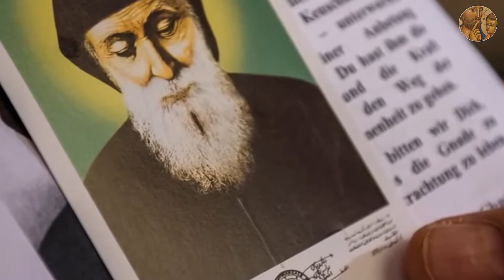San Chárbel | Cápsula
San Chárbel Makhlouf fue un sacerdote, asceta y religioso libanés, perteneciente a la Iglesia católica.